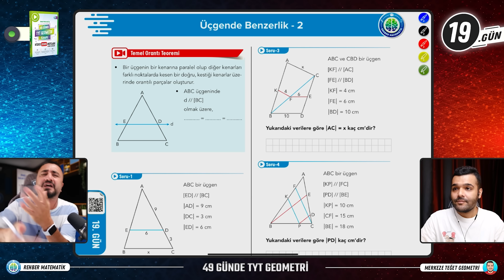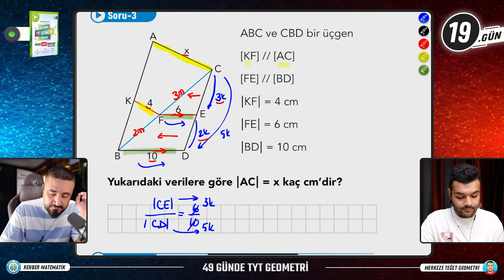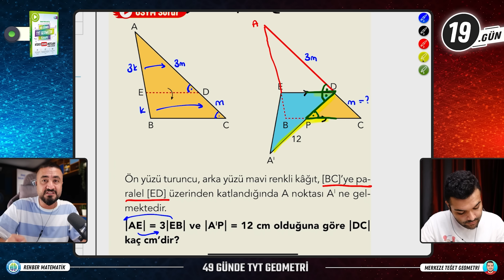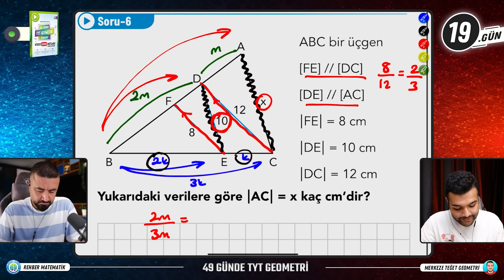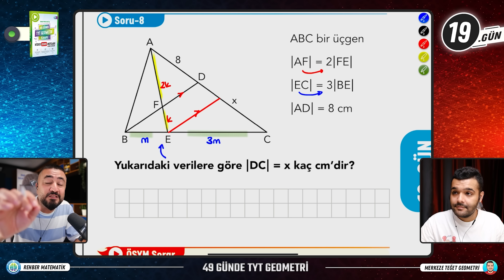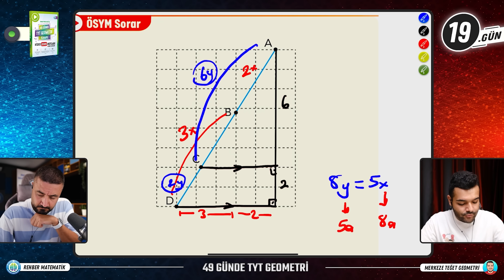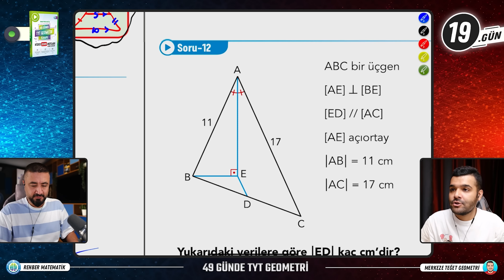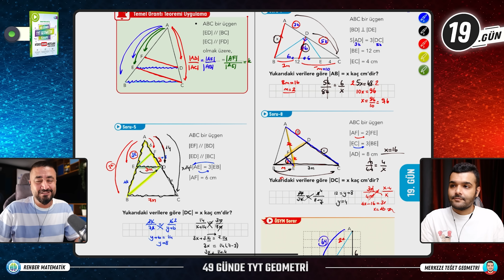Üçgende Benzerlik 2 | 49 Günde TYT Geometri Kampı 19.Gün | 2024 | Rehber Matematik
49 Günde TYT Geometri Kampı 19.Gün Konumuz Üçgende Benzerlik Temel Orantı Teoremi Temel Orantı Teoremi Uygulama Orta Taban konu anlatımı yapıp Üçgende Benzerlik soruları çözeceğiz.
Ey güzel arkadaşım 2024 TYT Sınavı için çıktığımız bu yolda 49 Günde TYT Geometri konularını planlı programlı bir şekilde birlikte bitiriyoruz.
Yalnızca Geometri değil bunun yanında hem TYT Matematik hem de TYT Türkçe konuları da beraberinde gelmeye devam edecek. Tüm kamp videolarının ne zaman saat kaçta geleceğine aşağıdaki linkte yer alan web sitemizin Takvim bölümünden ulaşabilirsin.
TYT Geometri Kampı Gönder Gelsin Ödev Testi Çözümleri  @merkezeteget  kanalında!!
TYT Türkçe videoları  @RustuHocaileTurkce  kanalında!!

🎦49 Günde TYT Geometri Üçgende Benzerlik 2
00:00:00 Üçgende Benzerlik
00:01:32 Temel Orantı Teoremi
00:14:52 Temel Orantı Teoremi Uygulama
00:33:33 Orta Taban
📱 Rehber Matematik her yerde takip et